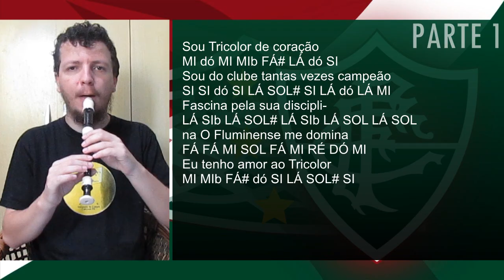Hino do Fluminense - Cifra melódica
No post de hoje, confira as notas melódicas do Hino do Fluminense, tocado na flauta doce soprano, para flauta doce, transversal, clarinete, escaleta, violino e outros instrumentos musicais.